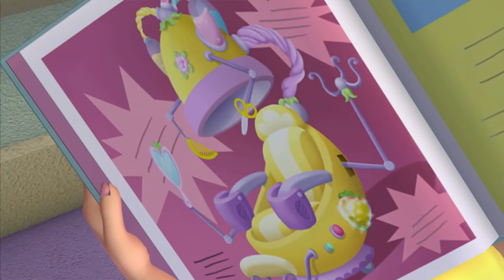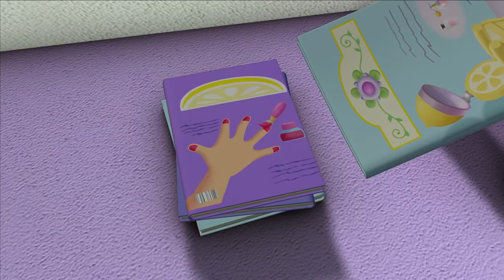Lemon's new Hair Machine! 🍓Berry Bitty Adventures 🍓Strawberry Shortcake 🍓 Cartoons for Kids